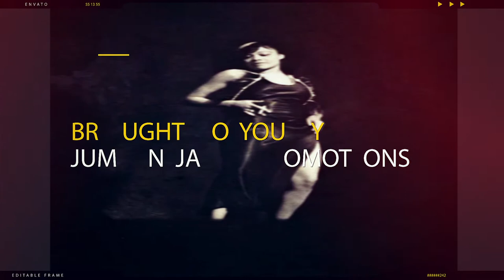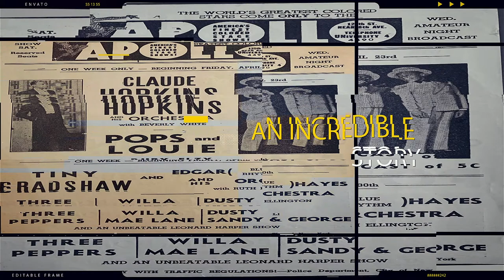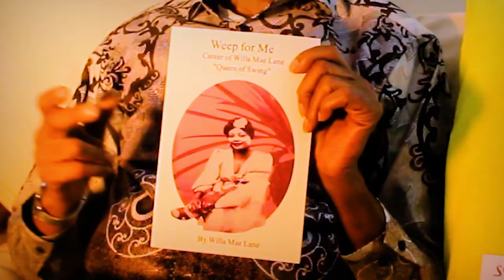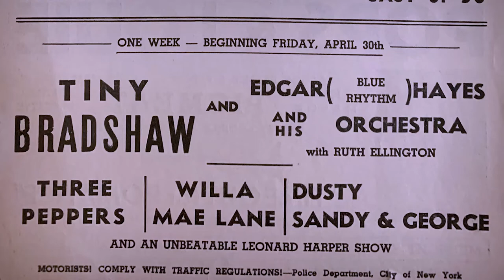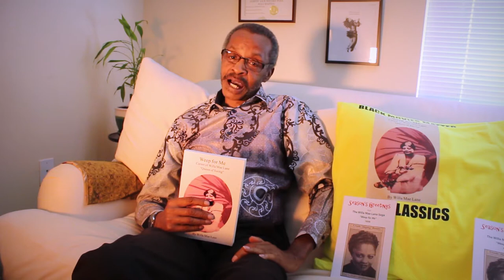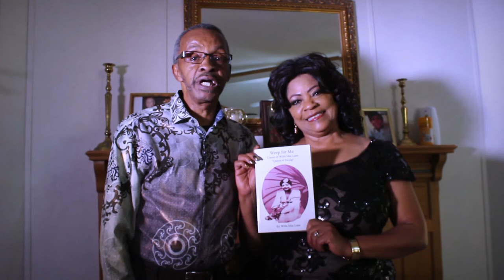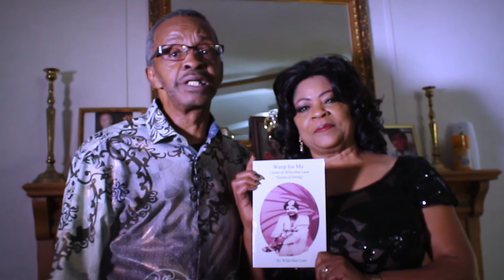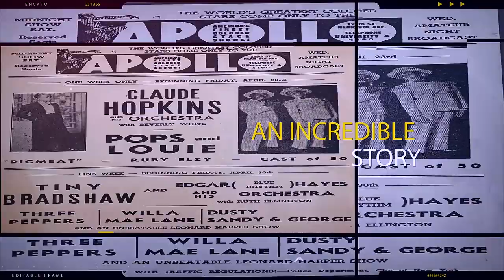The Willa Mae Lane Saga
Willa Mae Lane was born April 13, 1919, the ninth of ten children of Ella and Benjamin King. As a little girl, she loved to dance and dreamed of being a professional dancer. Her brothers and sisters hated her because of her fair skin color, as she refused to work in the cotton fields with them. Her life as a child was lonely. She often thought she was adopted, but the likeness of her and her mother proved her wrong. On her journey to fame, she moved to Cincinnati, to begin a new life. This prepared her for what was to become a great career in singing and dancing. As she finally found happiness with her sister and the family they lived with. During her solo career as singing and dancing, she got a big break working with Lionel Hampton. This open the doors for her working all the famous clubs of her time, "COTTON CLUB" AND "APOLLO!" This marked her career to working with some of the great entertainers of the thirties. CAB CALLAWAY, LIONEL HAMPTON, FAT DOMINOS just to name a few!